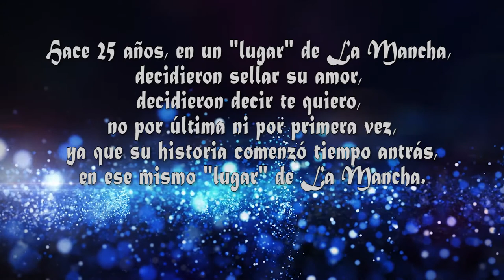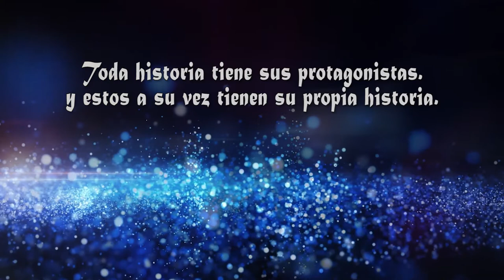I WOULD DO ANYTHING FOR LOVE - MEATLOAF // Bodas de Plata ANA y SEVI // Regalo "Hernández Family"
Dedicatoria en el 25° Aniversario de boda de nuestra hermana mayor, en la que todos cantamos esta gran canción que siempre les ha acompañado a lo largo de su vida juntos.

Debo romper una lanza en favor de toda mi familia, ya que les lié para cantar en inglés, algo que nunca habían hecho, y menos grabarse cantando en inglés!

GRACIAS FAMILY!